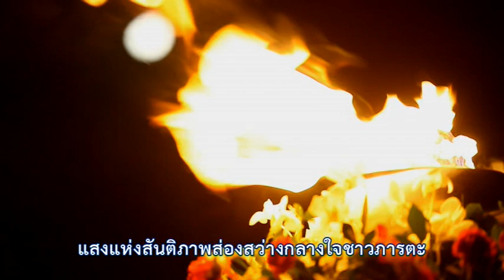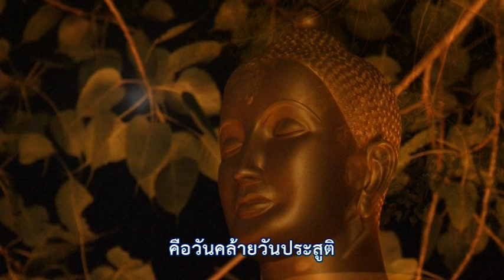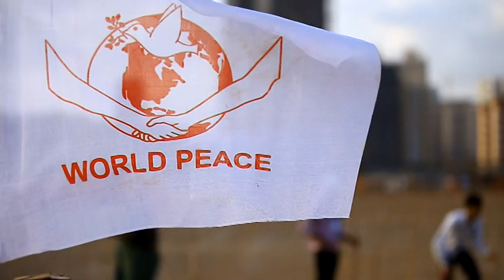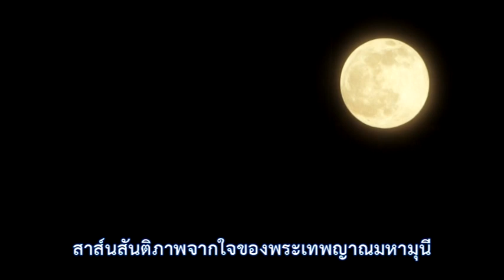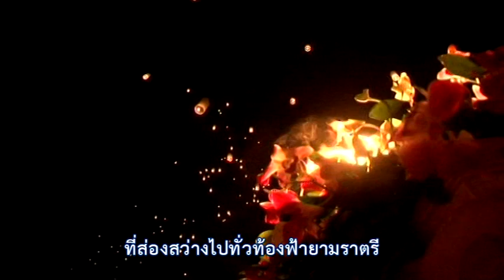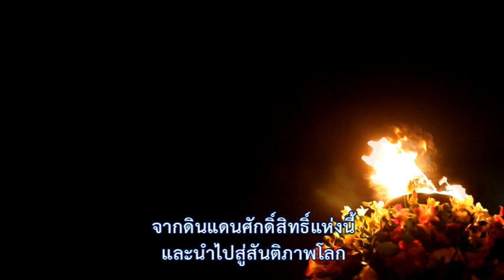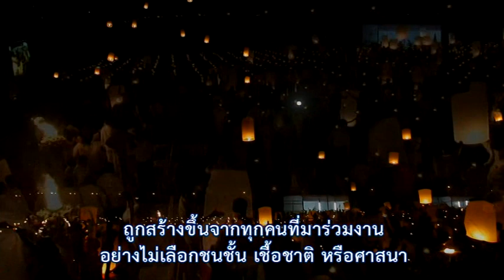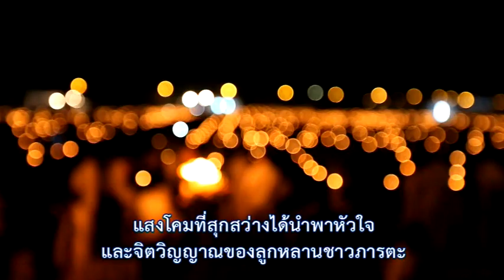The Light of PEACE in India